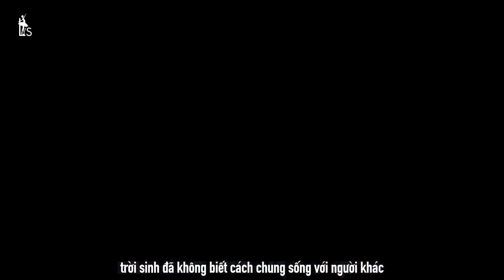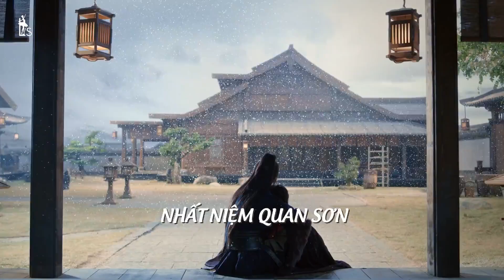[VIETSUB] TRAILER NHẤT NIỆM QUAN SƠN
🔸Timer: Thiên Băng
🔸Translator: ShiShuu
🔸Typesetter & Encoder: ShiShuu

DON'T REUP‼️